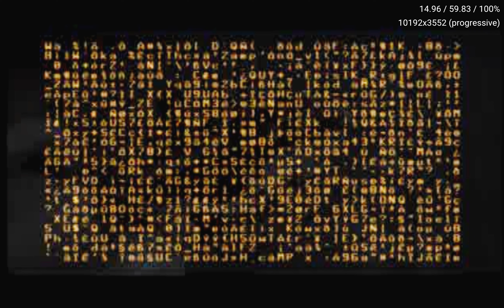DuckStation 0.1-4901 | Omega Boost ~ Unlock 60FPS | PGXP + Widescreen 4K PS1 PC HD Gameplay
i9 11900K , RTX 3080 ( OC ) ,2160P ( 16 X Native )

60FPS Cheat ( JP )
80097BCC 01

Vulkan
Internal Resolution ="x16"
PGXP=" Enable'